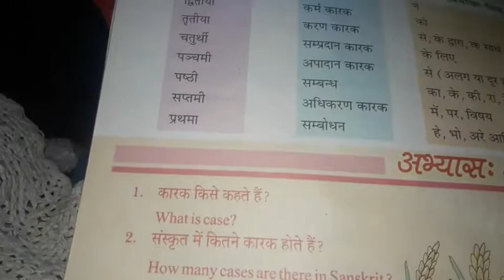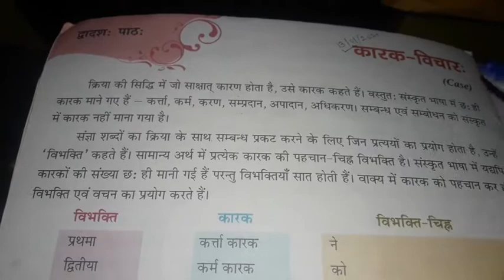class - 3 (कारक विचार)